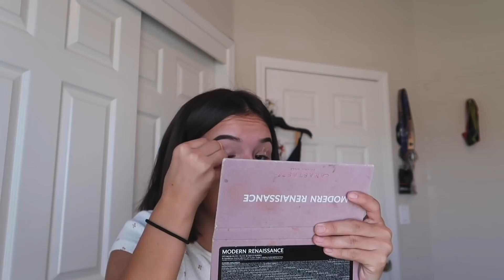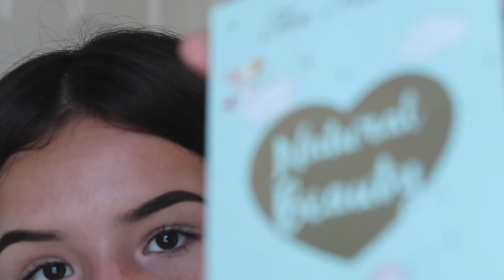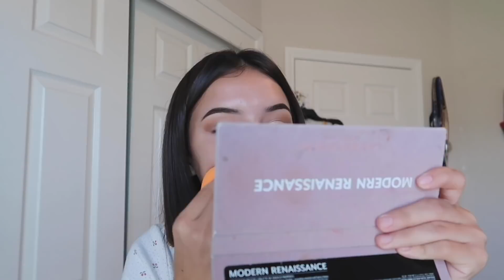HOMECOMING GRWM 2019 Ft. Windsor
open for sum confidential information